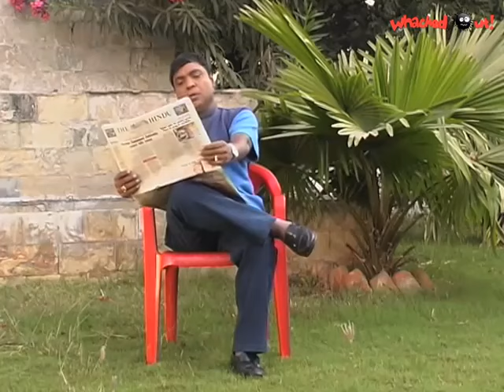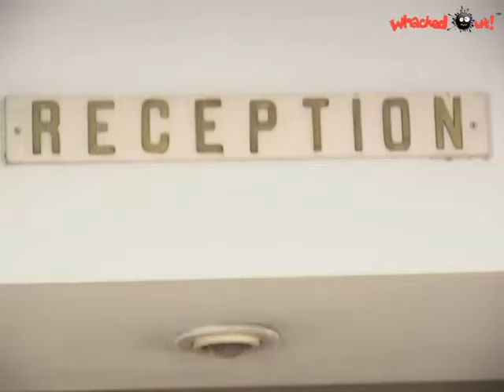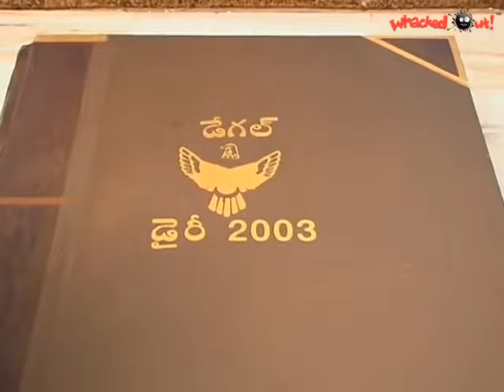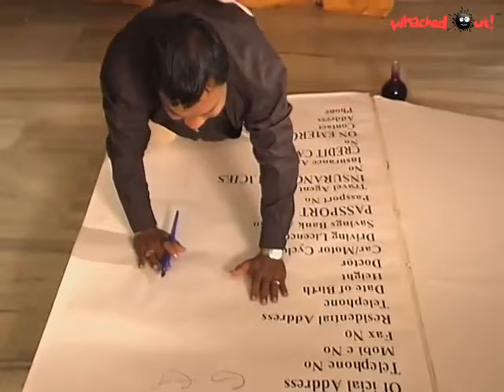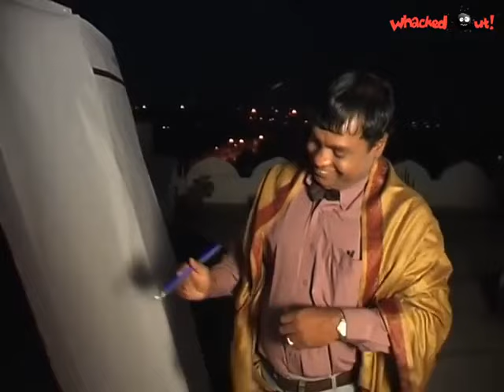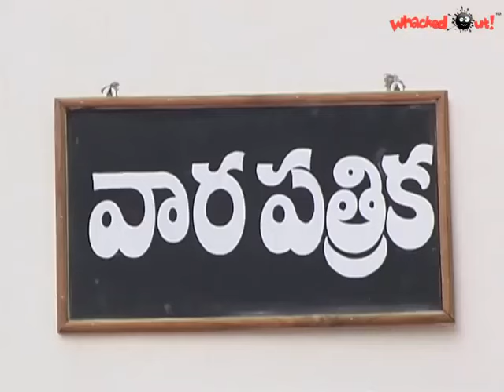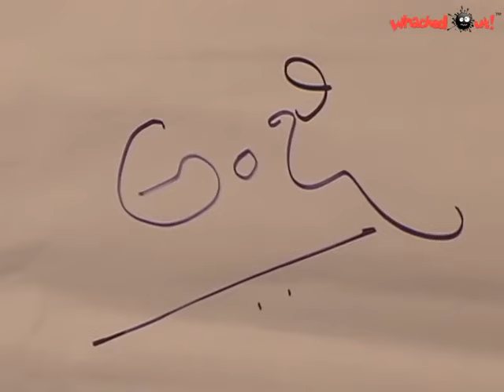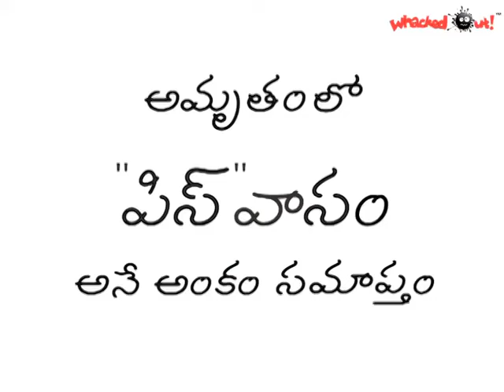Amrutham Serial - Episode 62 | Piss Vasam | అమృతం | Amrutham serial all episodes